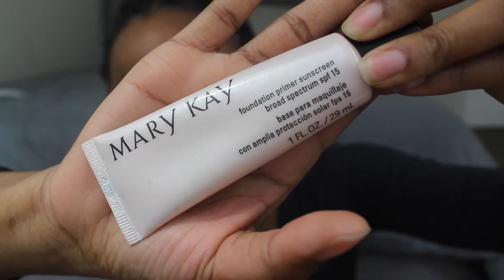ItsParisLife: GRWM Too Faced Boss Beauty Palette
Today I'm creating a look with the Too Faced Beauty Palette. Tell me what you think about the look in the comment section.

Retrovision Campfire